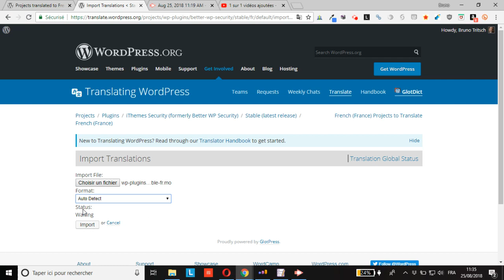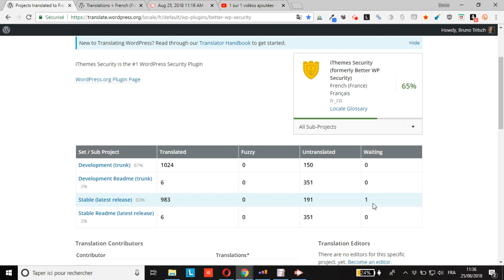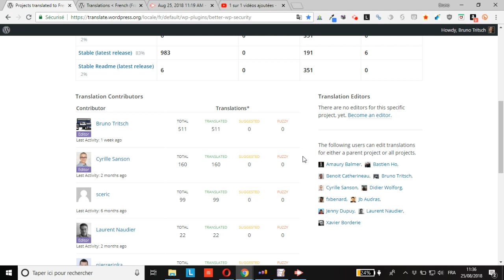WordPress : comment importer une traduction de thème/extension sur l’outil de traduction en ligne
vous montre comment importer une traduction de thème/extension sur l’outil de traduction en ligne afin d’en faire bénéficier toute la communauté.